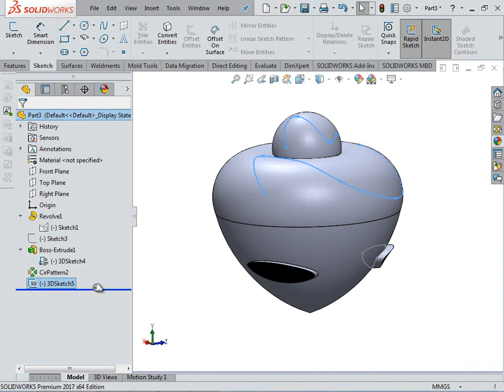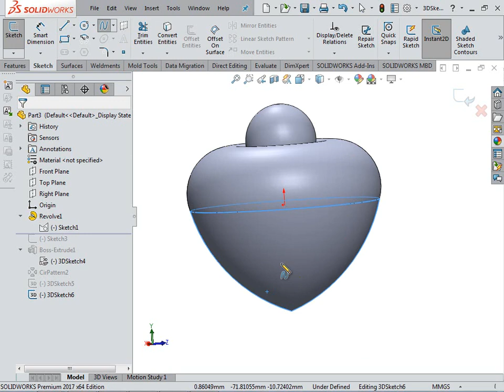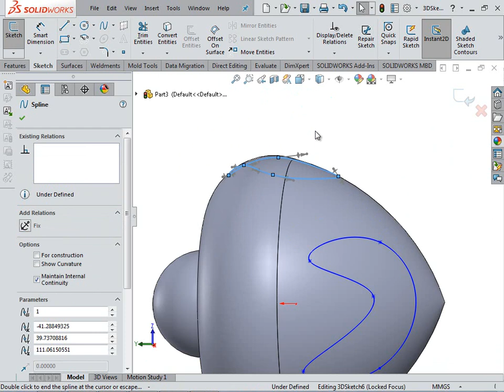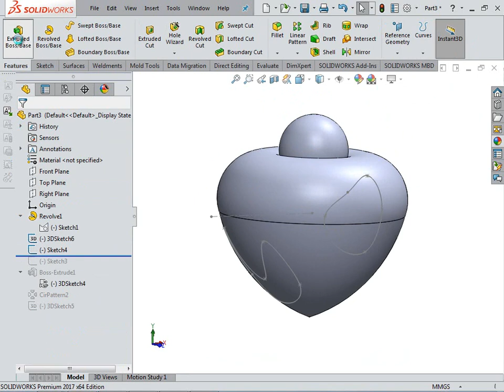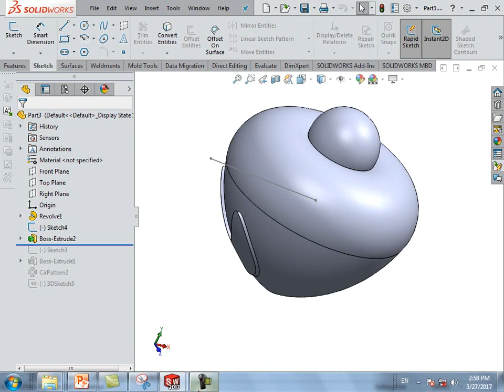24-Part Modeling (spline on surface)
شرح اساسيات سوليدوركس